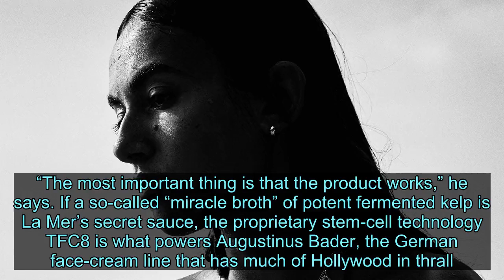The Field of Dream Creams Just Got More Crowded - News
But skin care stirs fidelity. At a time when optimized health is the greatest luxury, a radiant visage is the clearest indicator. Multistep routines and individual needs suggest there’s no single fix, but whispers still swirl among Reddit beauty diehards about this fabled cream or that. Indiana Jones had an easier time finding the Holy Grail. Even with a glut of competition, La Mer—that 1990s cause for devotion (and sticker shock)—still has its tribe. Now a new collaboration foretells next-gen fandom. Photographers Mario Sorrenti and his 18-year-old daughter, Gray—a rising phenom in the family trade—have created a salt-sprayed campaign for the cultish Crème de la Mer. In Spain and St. Barts, the two took turns on both sides of the lens, resulting in black-and-white shots, 16-mm footage, and custom jars. “I grew up in the ocean,” Gray says of their holidays, confessing that she also grew up dipping into her mother’s La Mer as a little girl. (It soothed her problematic skin.) It wasn’t hype but word-of-mouth praise at Zitomer, the iconic Upper East Side pharmacy, that turned them on to it decades ago, recalls Mario. “The most important thing is that the product works,” he says. If a so-called “miracle broth” of potent fermented kelp is La Mer’s secret sauce, the proprietary stem-cell technology TFC8 is what powers Augustinus Bader, the German face-cream line that has much of Hollywood in thrall. (For those who can’t get enough, a body cream launched in July via the beauty site Violet Grey.) “We joke around that we’re drug dealers, and technically we kind of are,” says the boutique’s founder, Cassandra Huysentruyt Grey, of the science-backed skin care, which young people have been springing for “like they used to invest in shoes.” The cost, she concedes, “is the only issue with recommending it all the time.” Pairing efficacy with accessibility is what Olay aims to do with its Retinol24 moisturizer—easy on the wallet and on skin. Retinoids (the class of vitamin A derivatives used to treat acne and signs of aging by revving up cell turnover) can cause irritation, but this blend of retinol and retinyl propionate is gentle enough for daily use. While a prescription retinoid offers the most bang, says dermatologist Heidi Waldorf, M.D., “it doesn’t have to be all or nothing.” Switching between the strong stuff and over-the-counter options can be a good balance. For dermatologist Macrene Alexiades, M.D., Ph.D., hero ingredients come by the dozens. Her original skin-care debut—a multiaction cream with a natural-leaning ethos—kicked off the label 37 Actives. (Sienna Miller has cast her vote.) Ten years and six pr